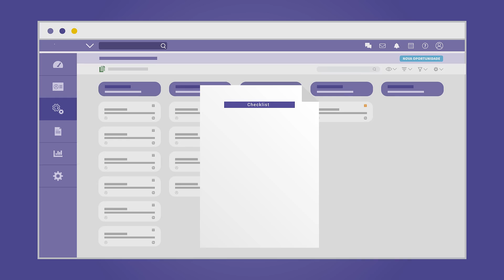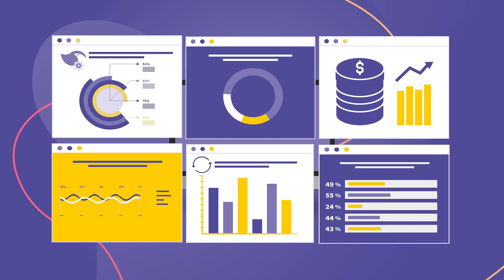O Ploomes em 2 minutos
Como o Ploomes descomplica as suas vendas? Entenda quais são as principais funcionalidades do CRM neste vídeo rápido!

Caso queira conhecer mais a fundo a plataforma, fale com um de nossos consultores